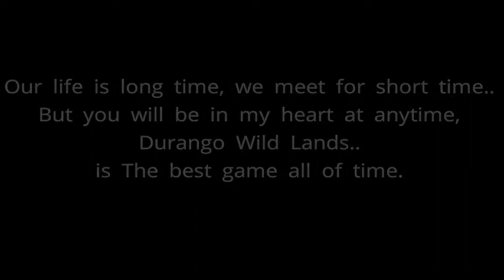THE PLACES HOLD MEMORIES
DURANGO WILD LANDS DURANGO WILDLANDS